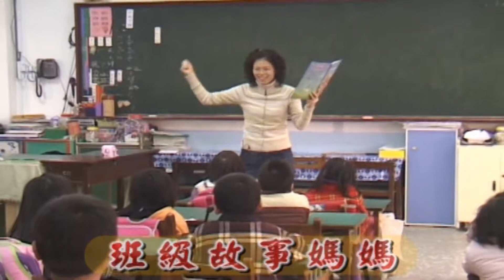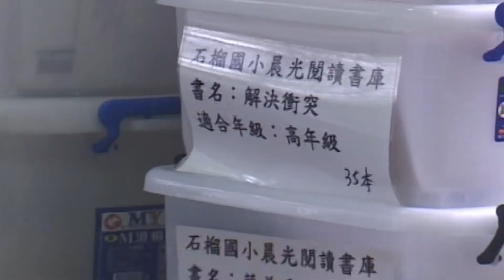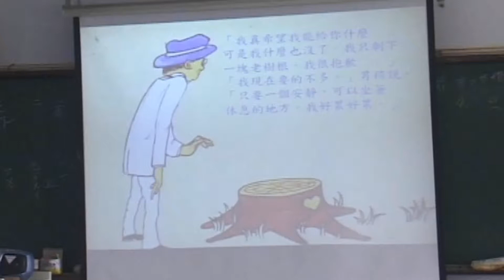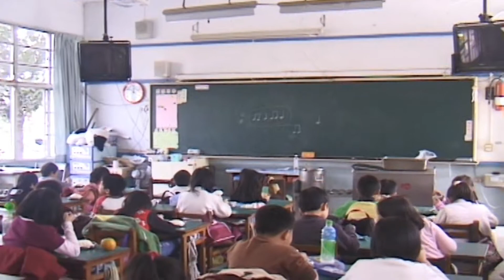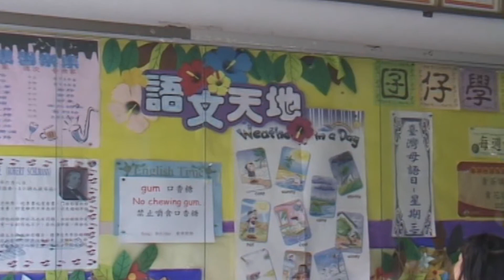雲林閱讀三次方石榴國小